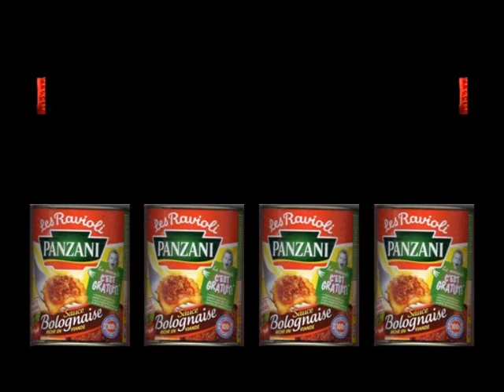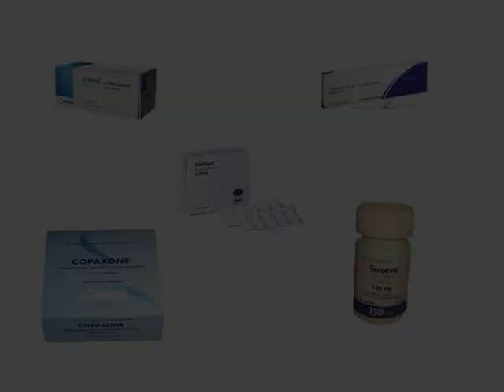Le Pharmacien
chanson pharmacien antoine parodie